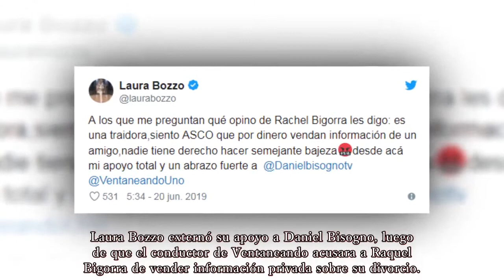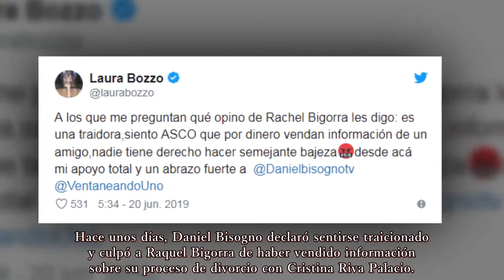Laura Bozzo acaba con Raquel Bigorra ¿para quedar bien con TV Azteca?